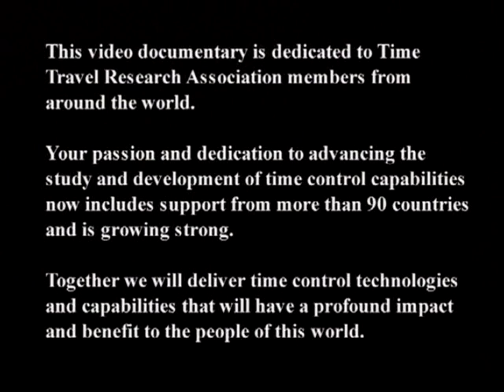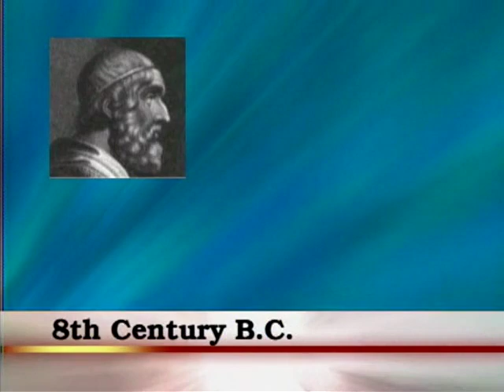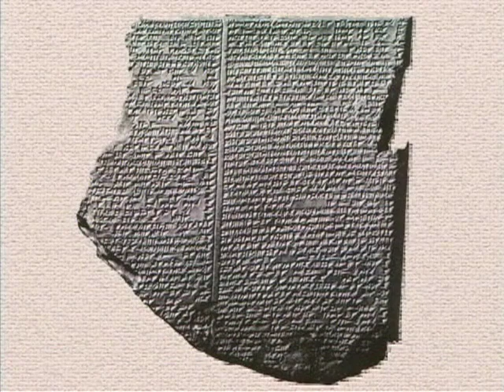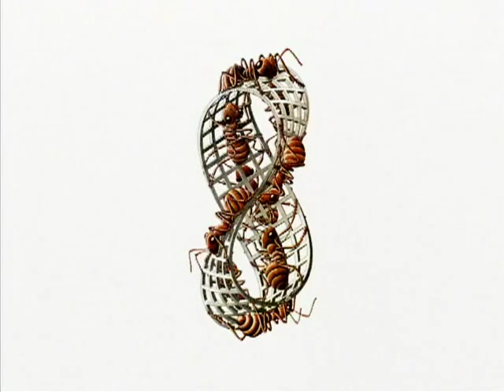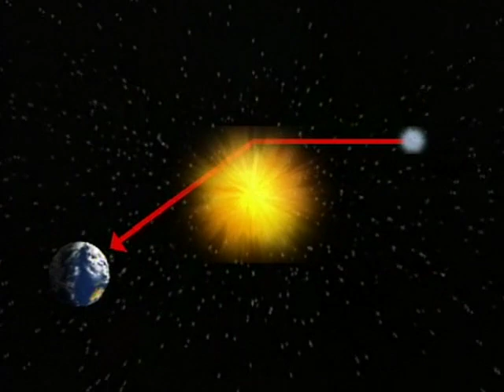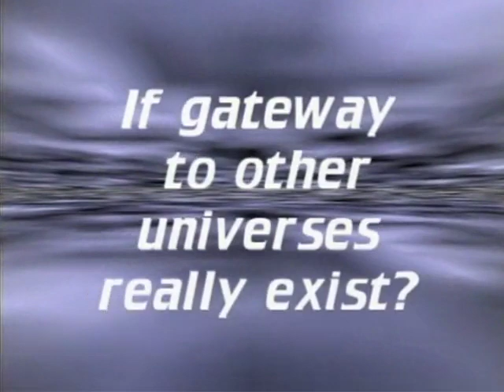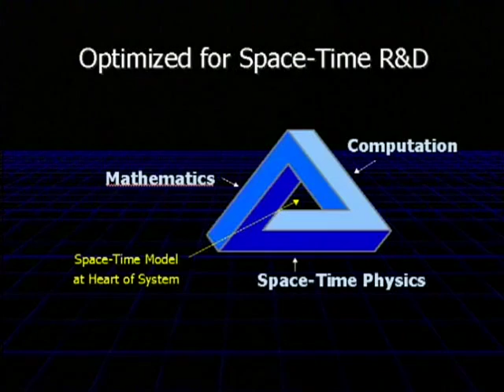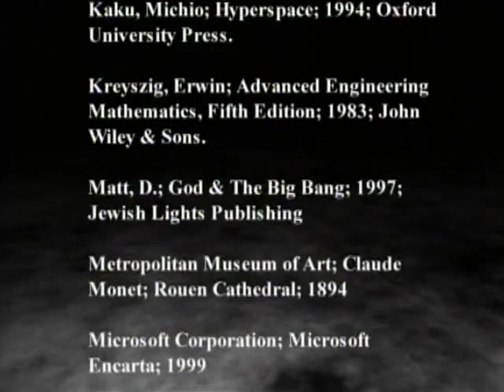Time Travel: Journeys into Time - David Lewis Anderson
Time Travel - Journeys into Time is the most comprehensive documentary ever produced on the subject of time travel. Imagine, traveling in time. Some process that would let you go backward in time to witness the events that changed history or into the future to see if mankind survives, then to return to the present with the knowledge of what will happen tomorrow. The process is intriguing, even mind boggling, but the science is more real than imagined.

Explore the possibilities of time travel in this unique documentary. The video is hosted by Dr. David Lewis Anderson, the reclusive scientist credited with discovering time-warped field technology.

Experience man's struggle through the ages to define, measure and understand the basic concepts and constructs of time. Study how spacetime physics is deeply linked to our planet's religions, art and philosophies.

The documentary will take viewers on a fascinating journey through the history of science fiction and then to the great advances made by scientists that demonstrate today how time travel is clearly possible within the laws of our mathematics and physics.

Learn about wormholes, parallel universes, alternate realities and what science knows about spactime today. Explore emerging applications of time-control technology and how it may change our way of life forever.

This video will educate, challenge and inspire viewers to rethink time, space and our place in it and challenge our view of reality itself.